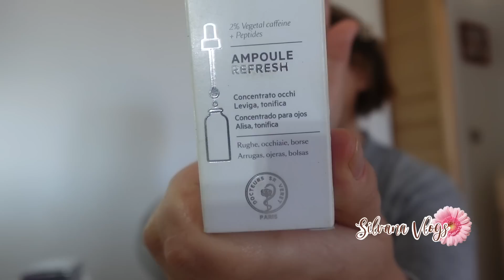Me llego muy rápido y son cosas que se me ocurren - SilvanaVlogs💗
Hola! aqui les comparto algunos momentos de mi vida cotidiana,  este canal es para relajarnos, compartir, conversar, y entretenernos unos minutos!

Cualquier comentario que sea ofensivo, de mala forma, mala educación o falto de respeto, para cualquiera que aparezca en el video, sean personas y o animalitos,  será eliminado y bloqueado del canal. Aqui solo queremos buena energía para todos. Gracias por la compresión!